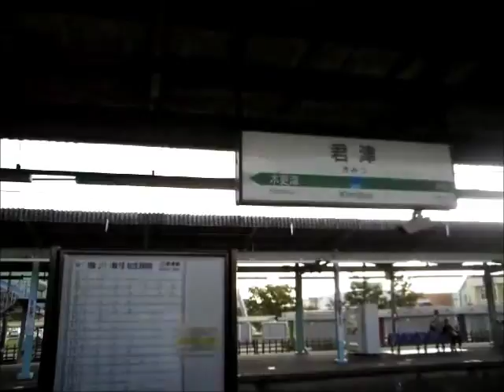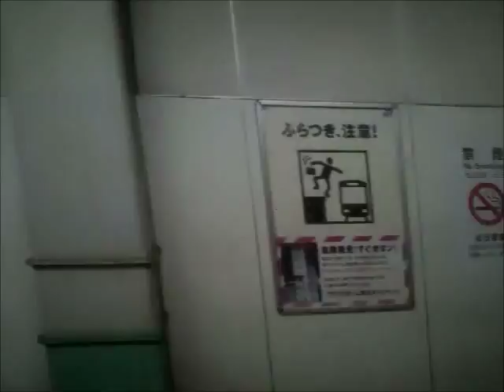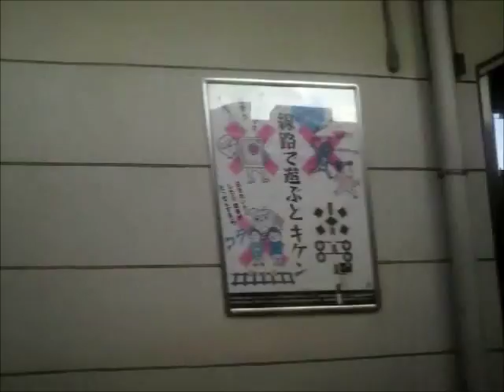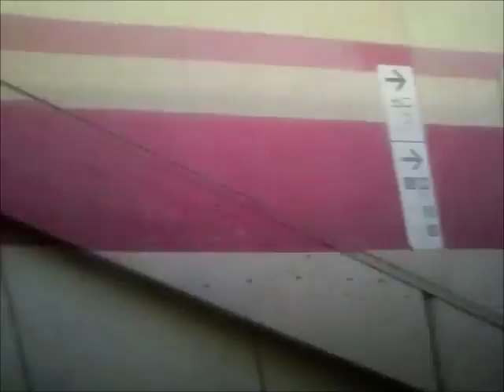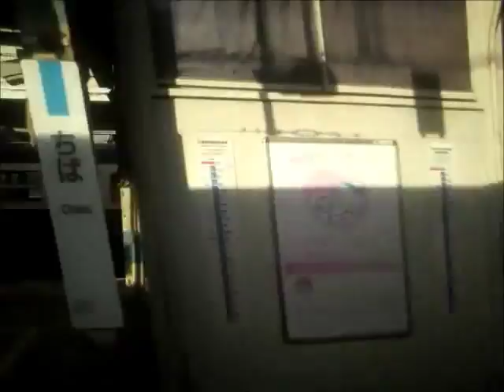内房線２１１系（安房鴨川～千葉車窓vol.3）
大貫～千葉車窓収録。
★停車駅
大貫、青堀、君津、木更津、巌根、袖ケ浦、長浦、姉ヶ崎、五井、八幡宿、浜野、蘇我、本千葉、千葉